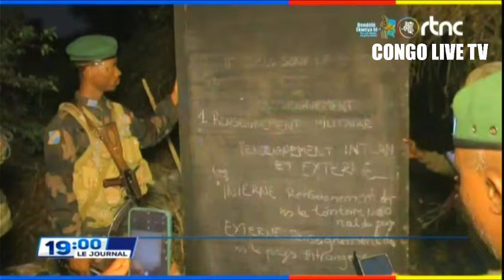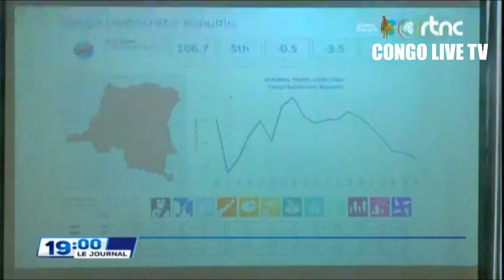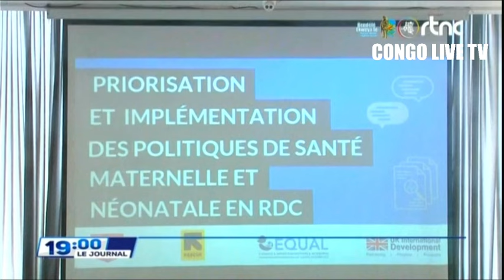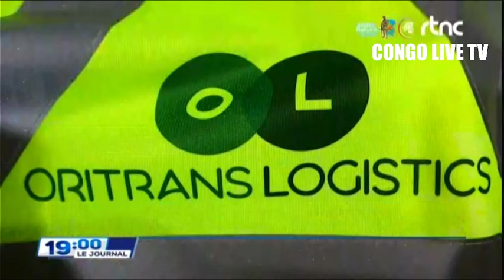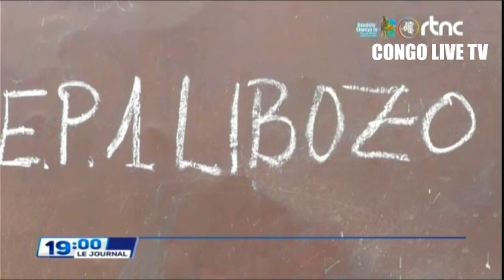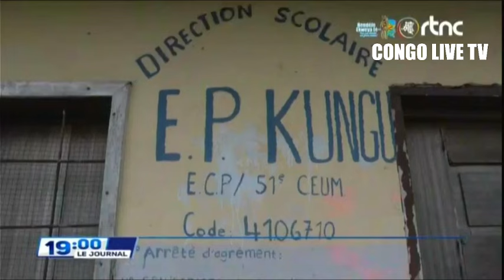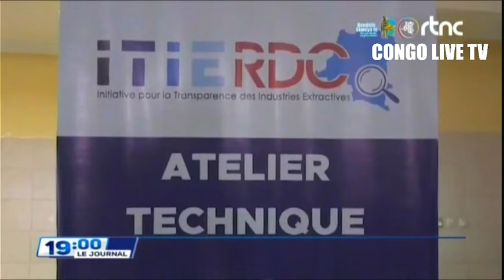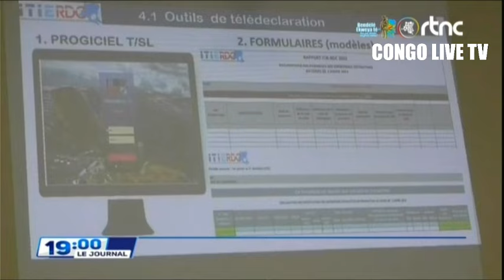🌍SUIVEZ : LE GRAND JOURNAL DE CE JEUDI LE 26.09.2024 EDITION 19H00